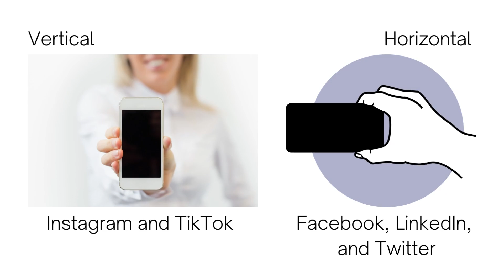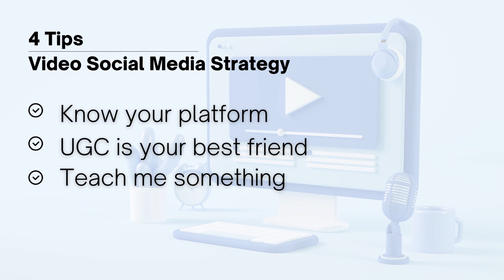Video Marketing in 2023: 4 Tips to help you start creating a video social media strategy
Since the beginning of 2022, with the takeover of TikTok and Instagram reels, more and more social media algorithms are favoring video content for engagement & views. This is why video should be your main content source for 2023.

According to the Content Marketing Institute’s 2022 Content Marketing and Visual Storytelling Survey, 73% of marketers said video has become even more essential this year than it was the year before (and we know how important it was last year). If you’re looking to raise your engagement rates and see higher conversions for 2023, here is how you should capitalize on this growing trend:

Know your platform

When it comes to producing good video content, every social media platform will require a different spec for your video. In layman’s terms, you’re going to either produce a horizontal or vertical video. Here is a breakdown of every platform:

Horizontal for a regular post

Vertical for reels (we recommend tapping into this new feature to maximize growth)

Vertical for reels

Horizontal

Horizontal

Vertical

User Generated Content (UGC) is your best friend

User Generated Content is any content—text, videos, images, reviews—created by people, rather than brands. These videos always come off authentically to users because they are relatable and cut through the seemingly endless digital noise. Examples include a testimonial or a demonstration of your brand by real people.

A Stackla study reported consumers are 2.4x more likely to find UGC authentic over branded content. That same study shows 90% of consumers say authenticity is an important factor they consider when it comes to which brands they support.

Remember the phrase User Generated Content, because it could be the difference in major growth for your social media platforms.

Teach me something

“I was watching a TikTok video, and I saw...” is one of the most common phrases among Millennials and Generation Z, because you can learn just about anything on social media these days. This trend will be one of the most popular video content strategies for 2023.

Learning is essential to humanity. It’s so embedded in our lives that we rarely consider it to be an important part of our daily lives and something we crave. Educational content can allow you to give your users the content they want, while simultaneously promoting your brand and products in an approachable, informational way.

Talk to the camera, trust me

If you’re filming a video of someone talking about something, tell them to look into the camera. It will come off as you’re making eye contact with the viewer, which plays into the authenticity tactic. For Instagram reels and TikTok, you have about three seconds to capture someone’s attention and get them to proceed with watching your video. What captures someone more than another person looking straight at them trying to tell them something.

This makes the video feel personal, like you know the person. This plays into the relatable factor of UGC content. You want your audience to feel connected to you, because they’re like a mini online community you’re trying to build.

Here is one of BoardroomPR’s clients, The Keyes Company, using this tactic on a video we produced for them. They were announcing something to all their employees, so we wanted to make it look personable and engaging, while being informative and short. At a minute and 30 seconds, we were able to convey our message, engage the audience, and capitalize on the format most preferred for Instagram reels.

As one of the top Florida digital marketing and public relations agencies,  BoardroomPR offers award-winning media relations, marketing, and social media campaigns that can elevate your business, firm, or organization and achieve marketing goals. Need help getting started on creating more video marketing?